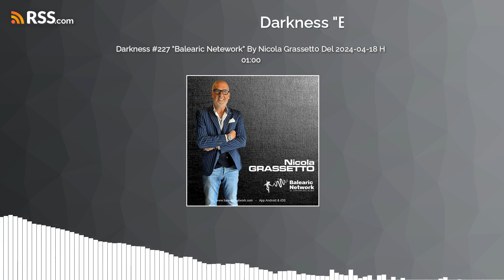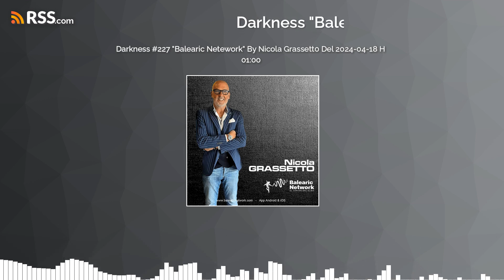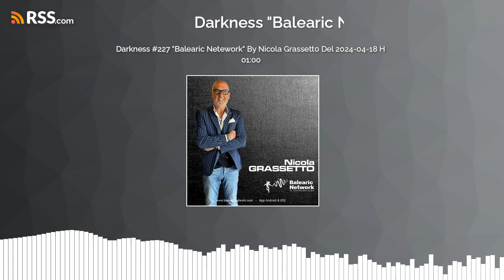Darkness #227 "Balearic Netework" By Nicola Grassett0 Del 2024-04-18 H 01:00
NON SIAMO SOLI... DALLO SPAZIO PROFONDO, L'OSCURITÀ È SCESA SU DI NOI. NON TEMERE. TI PORTERÀ IN UN'ALTRA DIMENSIONE SONORA. RITMO, SENZA ECCESSI. SUONI, SENZA DISTORSIONI. LA POTENZA, CON CONTROLLO. DARKNESS. NON SIAMO SOLI. WE ARE NOT ALONE... FROM DEEP SPACE, “DARKNESS” HAS DESCENDED UPON US. FEAR NOT. IT WILL TAKE YOU TO ANOTHER SOUND DIMENSION. RHYTHM, WITHOUT EXCESS. SOUNDS, WITHOUT DISTORTION. POWER, WITH CONTROL. “DARKNESS”. WE ARE NOT ALONE. NO ESTAMOS SOLOS... DESDE EL ESPACIO PROFUNDO, OSCURIDAD HA DESCENDIDO SOBRE NOSOTROS. NO TEMAS. TE LLEVARÁ A OTRA DIMENSIÓN DEL SONIDO. RITMO, SIN EXCESOS. SONIDO, SIN DISTORSIÓN. PODER, CON CONTROL. “DARKNESS”. NO ESTAMOS SOLOS.